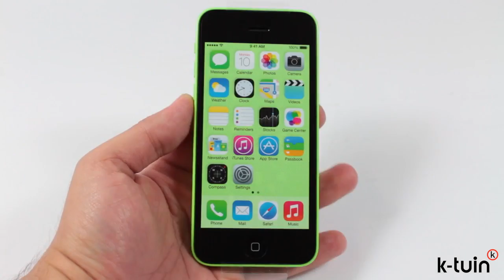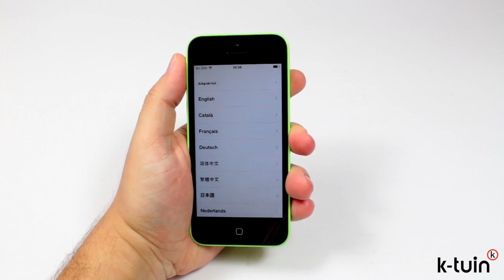Nuevo iPhone 5C de Apple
Ayer pudimos vivir la presentación de dos modelos de iPhone. Los dos modelos comparten las nuevas posibilidades de iOS 7 que podéis consultar en nuestro artículo resumen de novedades. El primero que vimos aparecer fue el rumoreado iPhone 5C, el cual se convierte en el iPhone más divertido y colorido hasta la fecha.

Diseño del iPhone 5C

El nuevo iPhone 5C estará disponible en 5 colores diferentes:

- Verde
- Amarillo
- Azul
- Rosa
- Blanco

Además podremos escoger entre dos capacidades, 16Gb y 32GB en cualquiera de los cinco colores. Apple ha elegido el policarbonato para la fabricación en la que encontraremos la carcasa del teléfono. Un material que ya conocemos de otros productos como el ya clásico Macbook blanco. Sus principales características son la ligereza y lo agradable que resulta al tacto.

Pantalla y Procesador

Pese a que muchos apuntaban a que veríamos pantallas mucho más grandes, el iPhone 5C ha conservado un tamaño muy manejable y ya conocido en el iPhone 5. Monta una pantalla retina de 4 pulgadas con una resolución de 1.136 por 640 píxeles a 326 p/p y contraste de 800:1 (típico) Lo cual le confiere una gran calidad a la hora de visualizar todos nuestros contenidos y disfrutar, por supuesto, del rediseño de la interfaz de iOS 7.

El procesador, el auténtico corazón de la máquina, será el chip A6 que ya conocíamos del anterior iPhone 5. Esto ya nos da una pista de la velocidad, fluidez y potencia que podemos alcanzar, tanto en juegos como en aplicaciones.

Las cámaras. Foto, vídeo y Facetime en HD

La cámara trasera cuenta con 8 megapíxeles, flash LED, una apertura f/2.4 y una lente de cinco elementos que conseguirá una gran definición en nuestras fotos, incluso en condiciones de poca luz. En cuanto al vídeo, podremos realizar grabaciones en HD de 1080p a 30 f/s. Podremos seguir usando la iluminación LED, cuenta con estabilización de vídeo que conseguirá imágenes más profesionales e incluso te permitirá sacar fotografías al mismo tiempo que estás grabando vídeo y un zoom digital de tres aumentos. Para mejorar la experiencia de usuario, el software de la aplicación Cámara en iOS 7 también ha tenido grandes mejoras, entre ellas la detección facial.

La cámara Facetime nos permitirá tomar fotos frontales de hasta 1,2 Mpx (1.280 por 960 píxeles de resolución) y una grabación de vídeo en HD 720p. Aunque la transmisión de vídeollamadas la resolución será HVGA (480 por 368) a través de Wi-Fi, aunque también será posible la comunicación a través de redes de datos 3G.

Autonomía y Disponibilidad

El consumo de batería del iPhone 5C se ha optimizado para que llegue hasta las 10h de conexión continua 3G, 250h en espera y hasta 40h de reproducción de vídeo.

El iPhone 5C en todos sus colores y capacidades estará disponible en diciembre con iOS 7 incluido y con las aplicaciones multimedia y productivas de iWork, iMovie e iPhoto gratuitas